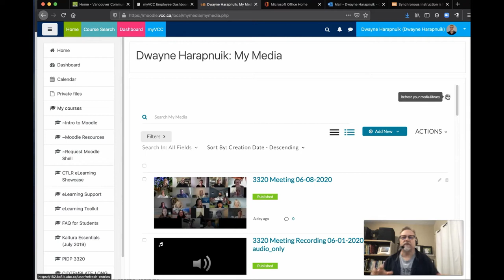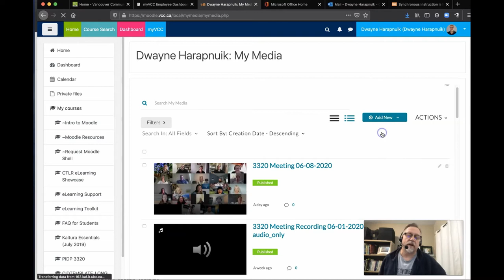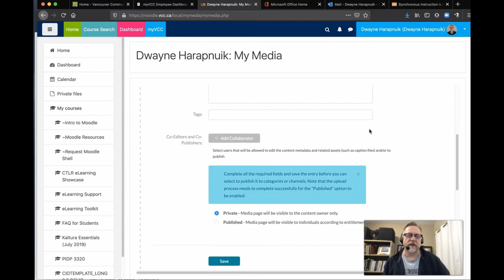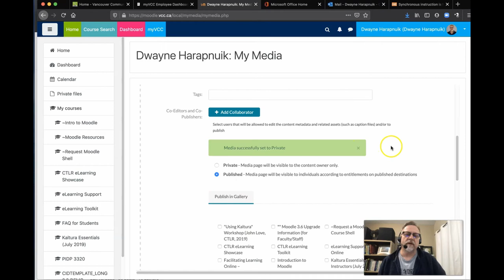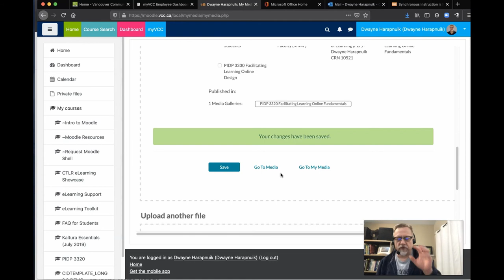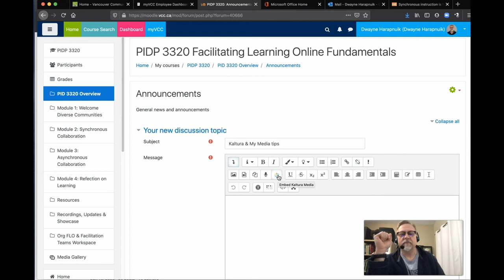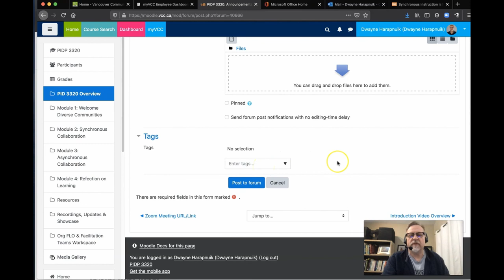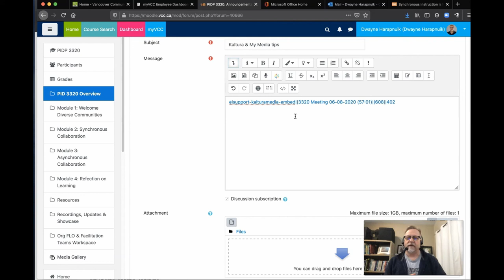Kaltura and My Media Tips